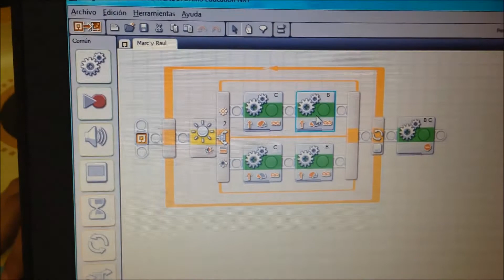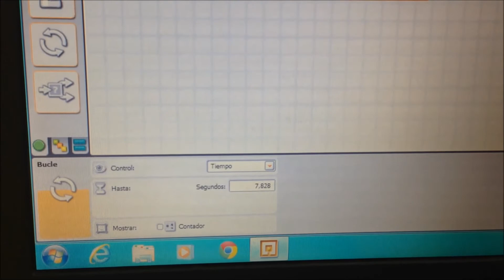RoboTicSekLive Repte3 7,89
You can compete with lego mindstorms nxt, ev3, arduino, moway, robots de bq

Liga de robótica internacional y multimarca.

Puedes competir con lego mindstorms nxt, ev3, arduino, moway, robots de bq

Lliga de robòtica internacional i multicarma. Tota la informació a

Pots competir amb lego mindstorms nxt, ev3, arduino, moway, robots de bq